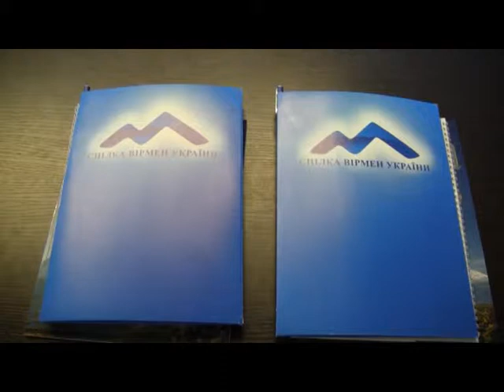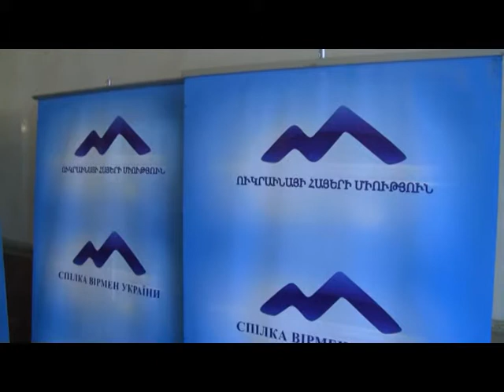Юрий Седых : «Жизнь каждого человека – бесценный дар!»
«Жизнь каждого человека – бесценный дар!» - сказал во время симпозиума «Геноцид армян : 100 лет» академик, профессор, доктор философии, почетный доктор права, Посол Мира, член Украинского Совета Мира, президент общества «Украина-Болгария» Юрий Седых.